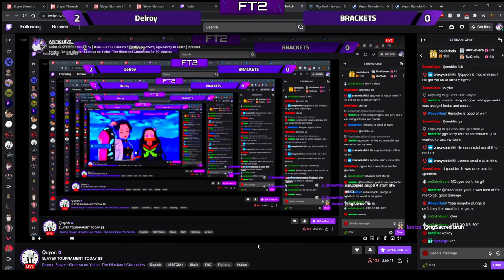SLAYER SKIRMISH | Delroy vs SlumsDayo | Demon Slayer Hinokami Chronicles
ROUND 4, DELROY VS 「    」(BLANK) FT2 FULL FIGHT